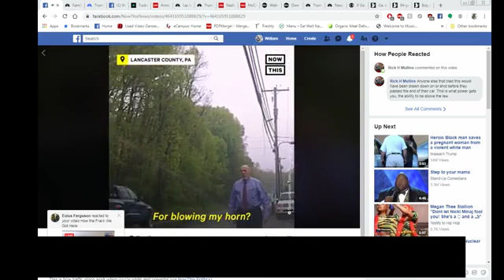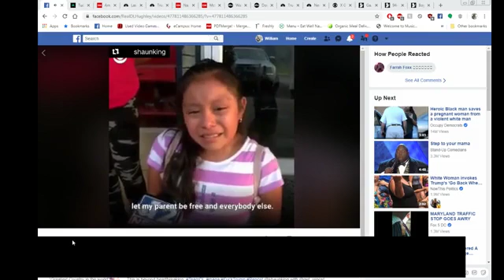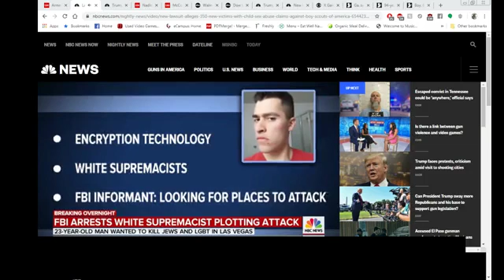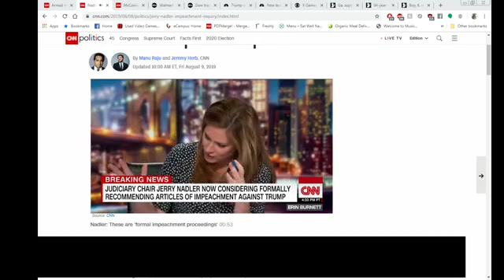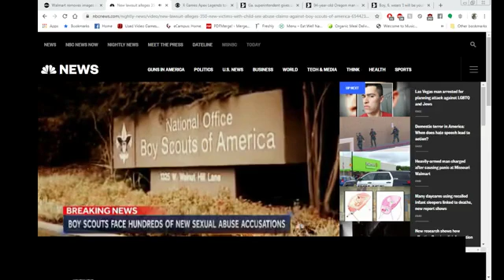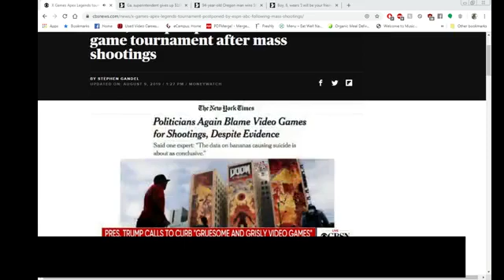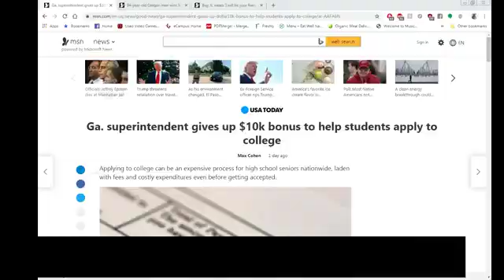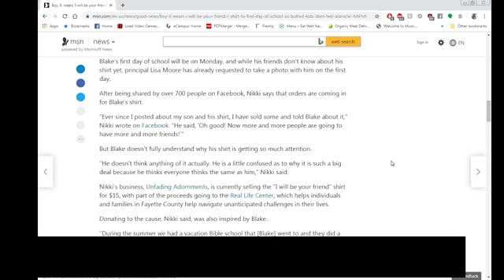How the Frack We Got Here - 8.10.19